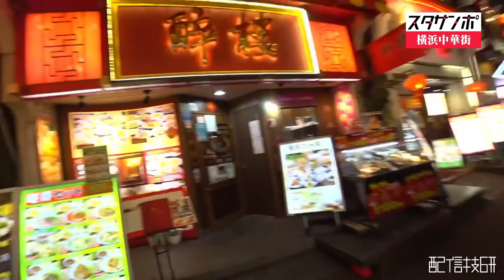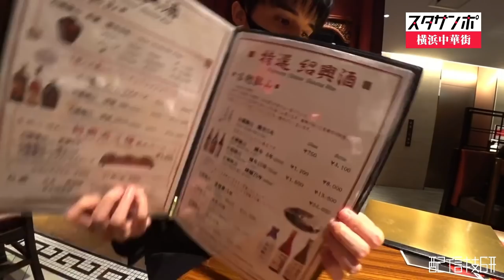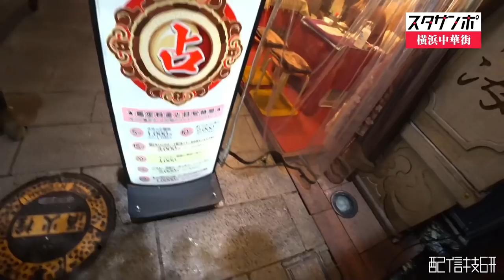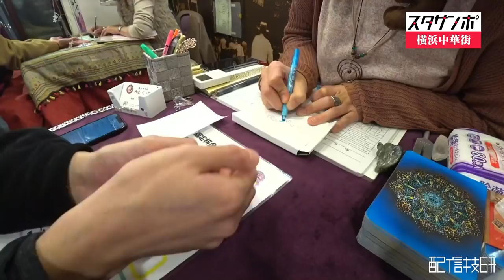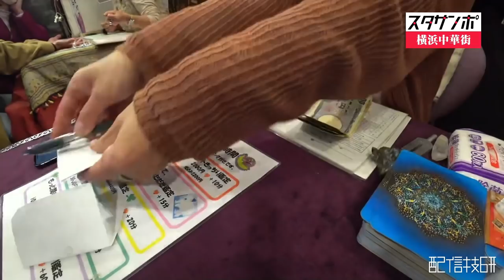【すたさんぽ】横浜中華街 聖夜の爆食い 来年を占ってもらう編